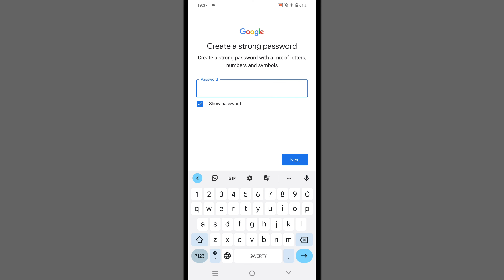Create A Strong Password | Create A Strong Password Kaise Banaye